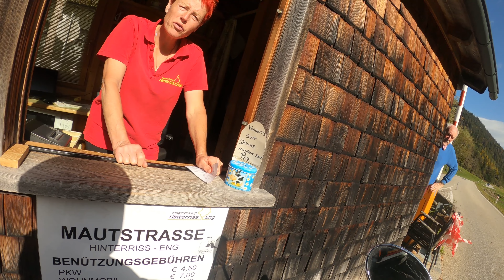Von Vorderriß in die Eng Teil 2: Vom Mauthäusl bis zur Gaststätte...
Der 2. Teil meiner Fahrt in die Eng. Wunderbares Herbstwetter begleitete mich und meine R NineT /5. Auch diesmal wieder mit ein bissl klassischer Musik unterlegt.